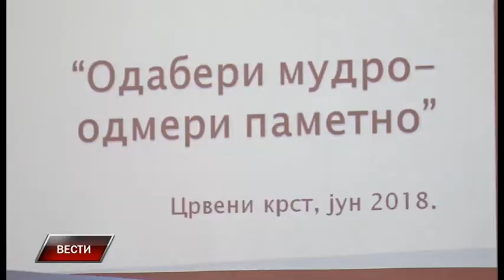Vesti 7 6 2018